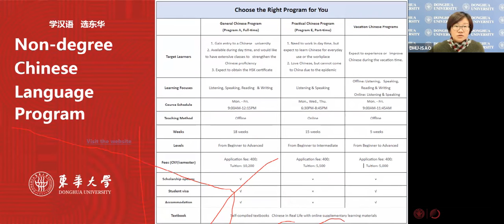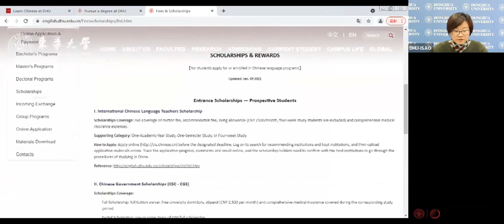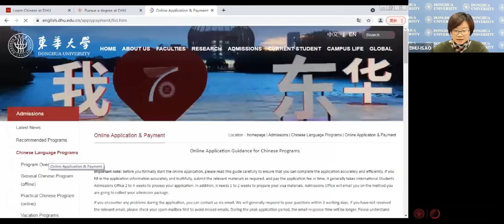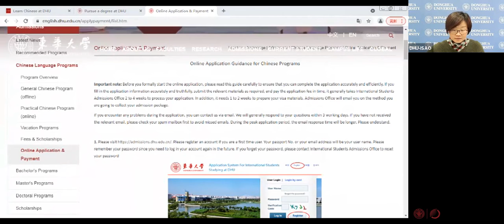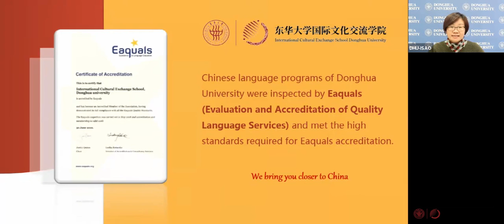DHU Admissions Webinar 2021 Part II: Non-degree Chinese Language programs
In this part of the webinar, Chinese language programs, the start program of DHU, was introduced. The speaker also showed how to find informtion of Chinese language programs on the official website of DHU